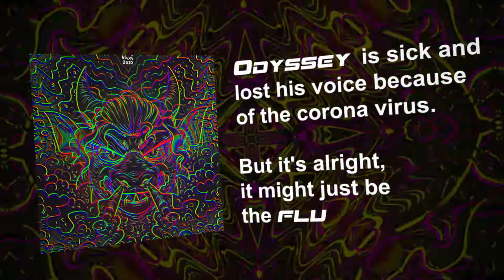Odyssey, Eurobeat Brony - Discord (Skaly's Hard House Remix)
A Hard House/Hard Dance/You Decide Remix of Discord, enjoy.